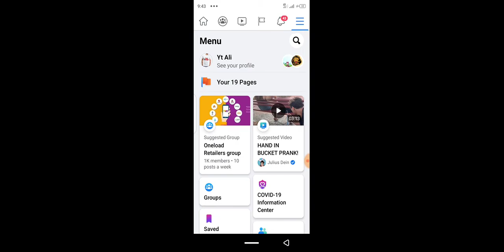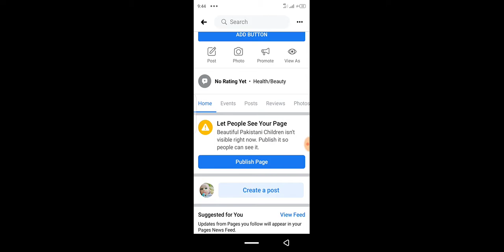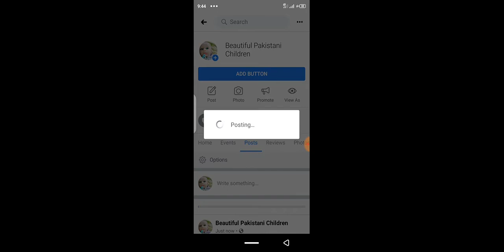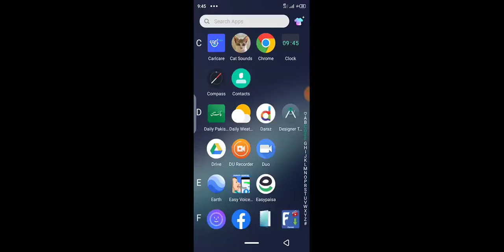Facebook Page Not Publish Problem Solution in 2021